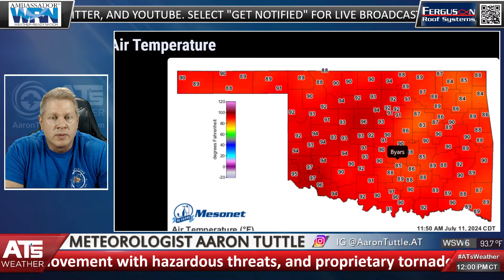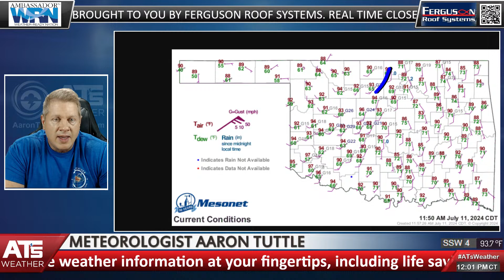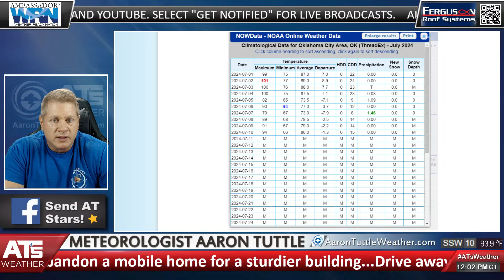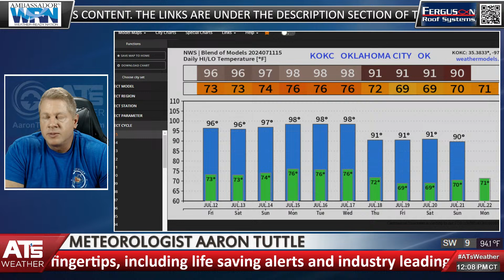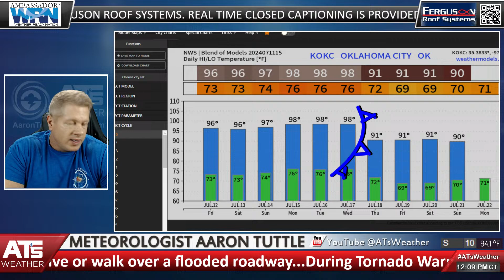WATCH: Live Weather Forecast Discussion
Bonfire.com/store/ats-weather-gear/
Teespring.com/stores/ats-weather-gear

Amazon.com/shop/ATsWeather